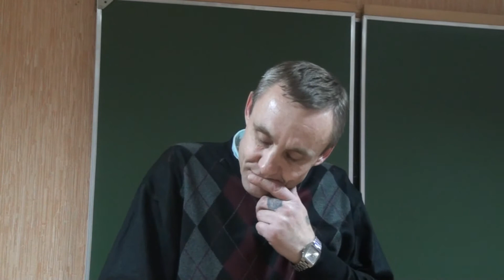История обращения к Богу Андрея Волкова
Чудо исцеления от наркотической зависимости